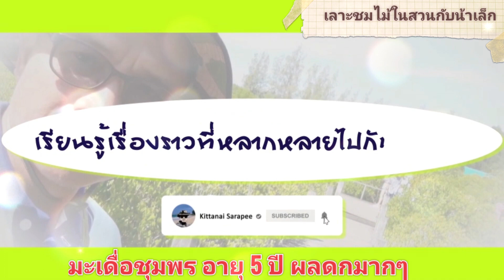มะเดื่อชุมพร อายุ 5 ปี โตเร็ว ลูกดกมากๆปีนี้